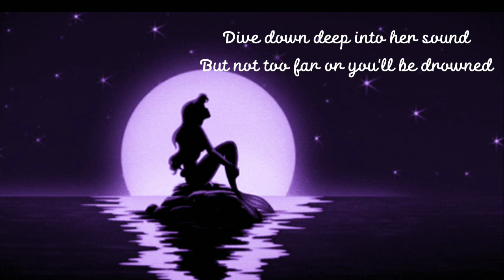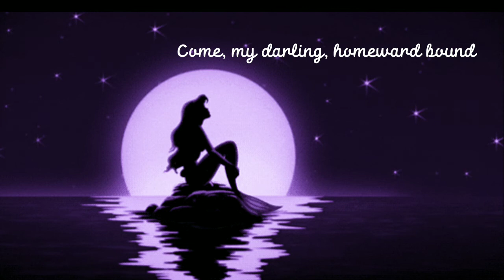All Is Found- Rachel Wood.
There's a river full of memory
Sleep, my darling, safe and sound
For in this river, all is found

In her waters, deep and true
Lie the answers and a path for you
Dive down deep into her sound
But not too far or you'll be drowned

Yes, she will sing to those who'll hear
And in her song, all magic flows
But can you brave what you most fear?
Can you face what the river knows?

There's a mother full of memory
Come, my darling, homeward bound
When all is lost, then all is found

Source: Musixmatch

Songwriters: Robert Lopez / Kristen Jane Anderson